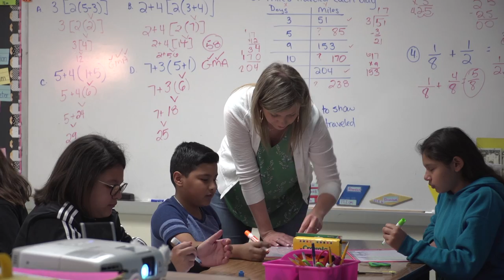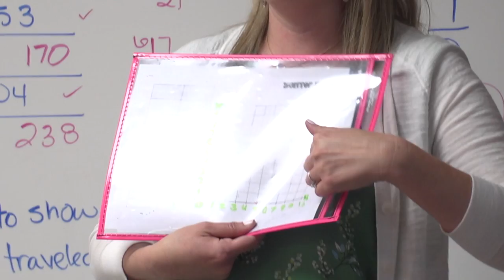Courtney Tucker Kindred ES Teacher of the Year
Courtney Tucker Kindred ES Teacher of the Year - South San Antonio ISD